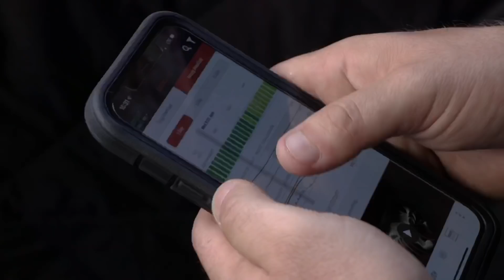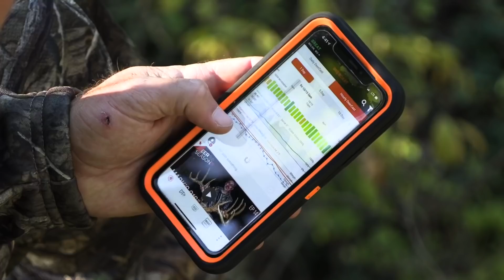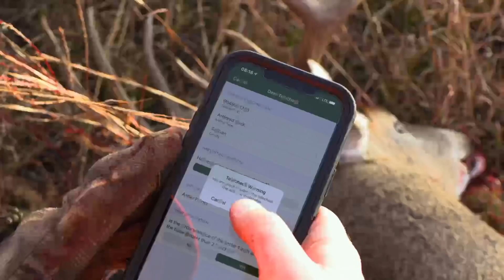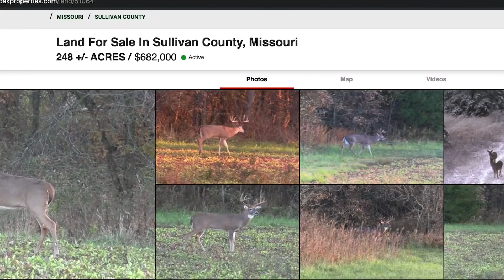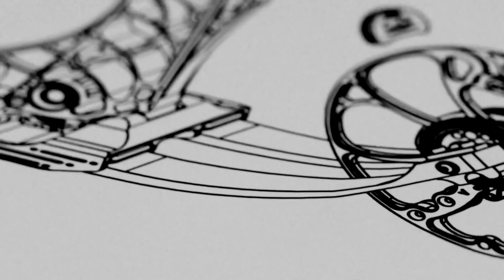Getting Redemption On A Missouri Giant | Dream Season Live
On this episode of Dream Season Live, we're heading back to northern Missouri to cap off the month of November with a bang. Team members Brody Hatcher and Tyler Arnold have experienced a roller coaster ride of a season to say the least and the ups and downs are what this one is all about. By the end, Brody closes the chapter on a beautiful buck that's his biggest ever and Tyler tags a magnum 8 that the duo has plenty of history with. We hope you enjoy the episode and as always, we appreciate the support!